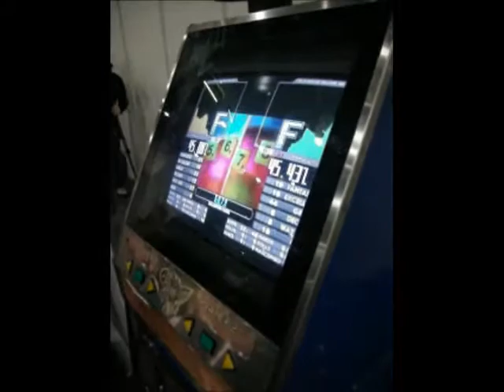DDR - Dare vs Hunk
Dare (Clio) and Hunk (Darren) playing DDR at expo in armour.
Song: Steps - 5,6,7,8